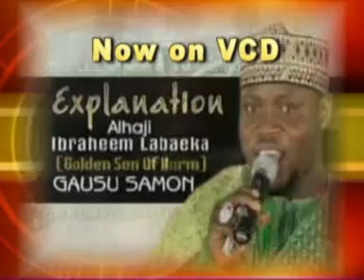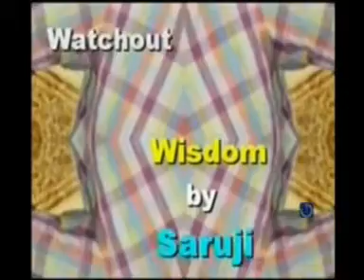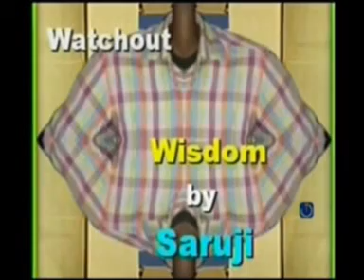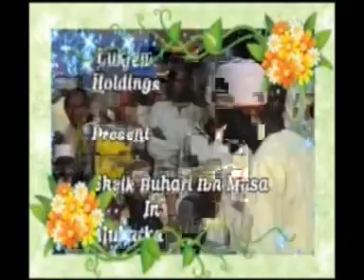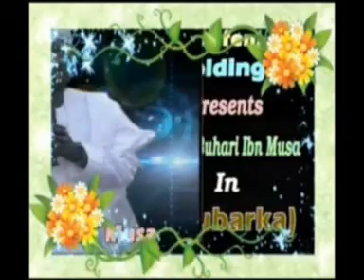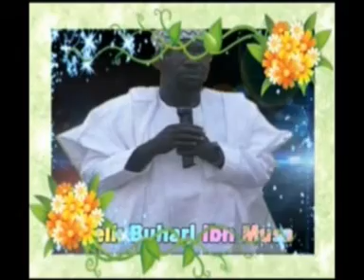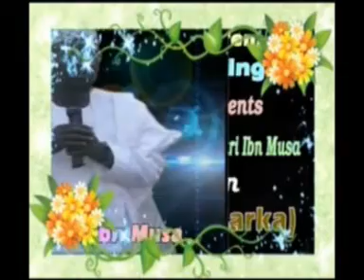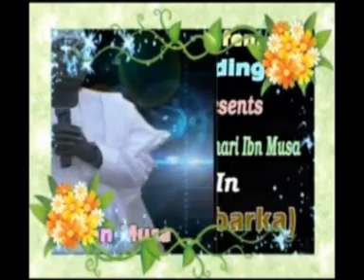Alubarika 1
Sheik Buhari Musa Ajikobi 1